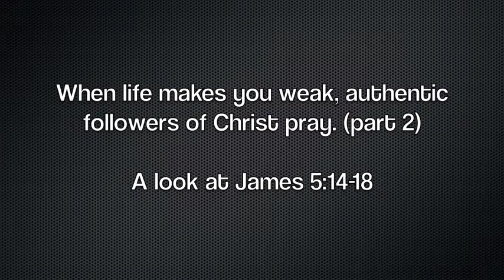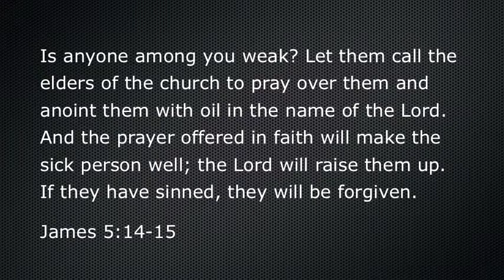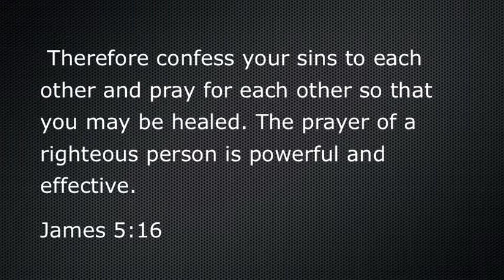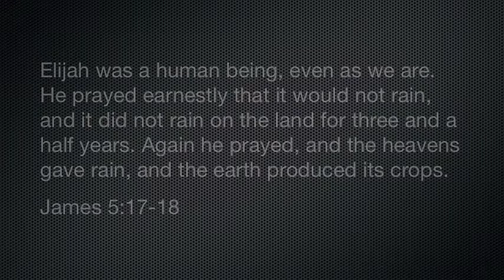Authentic Faith Prays when Life makes you Weak, part 2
When life is makes you weak, authentic followers of Christ pray. (Clip from March 23, 2014 sermon at Restoration Christian Church in French Lick, IN.) for more information.